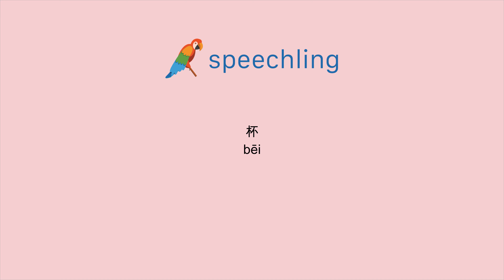How to say "Glass" in Chinese (Simplified)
Male Voice:
杯

Female Voice:
杯

Male Voice Translation:
Glass

Female Voice Translation:
Glass